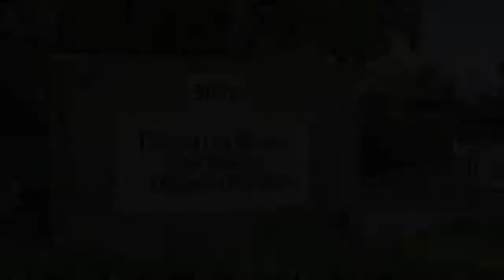5626 Preston Oaks Rd 43C Dallas TX 75254 | Keller Williams Frisco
Christie Cannon | Keller Williams Frisco
The Christie Cannon Team
4783 Preston Road #300, Frisco TX75034
Keller Williams Frisco TX

The award winning Real Estate Agents of The Christie Cannon Team with Keller Williams Frisco are here to serve your real estate needs.

Beautifully updated, low-maintenance Condo in an AMAZING LOCATION in the heart of North Dallas! Versatile floorplan offers a lofted study or second bedroom option. Light & bright floorplan. Spacious family room with corner brick fireplace leads to the updated kitchen with painted cabinets & custom pulls, black appliances & breakfast bar. Private master suite with walk-in closet & updated bath with framed mirror & upgraded lighting. Private open patio provides great outside entertaining space. Enjoy easy, low-maintenance back courtyard with synthetic turf grass & landscaping. Updates include light fixtures, tile, insulation, windows & more! Covered assigned parking. HOA includes 2 pools, water, trash & basic cable.